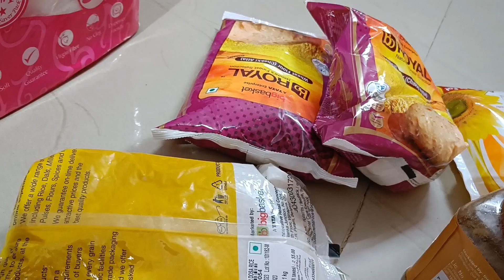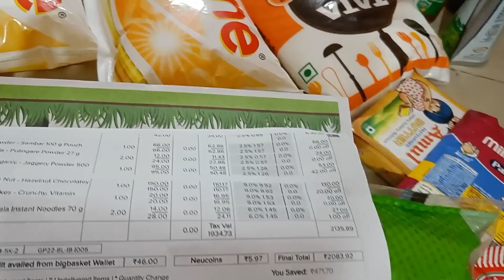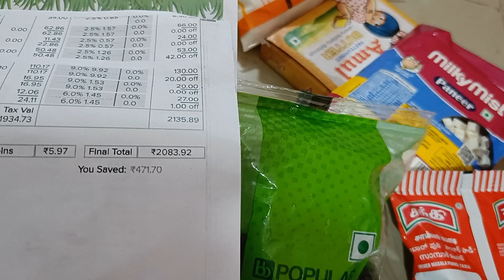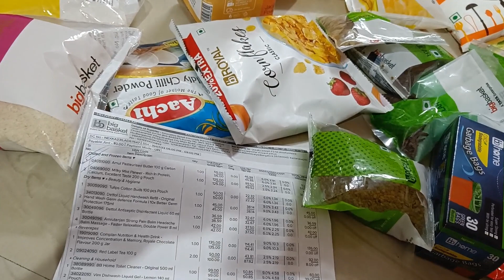3000 budget ல மளிகை சாமான் | Monthly grocery list on budget Tamil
In this video I have shown my August month grocery shopping from Big basket and அண்ணாச்சி கடை.

Monthly grocery list on budget | மளிகை சாமான் | maligai saaman list | grocery list in Tamil | 3000 rupees monthly grocery